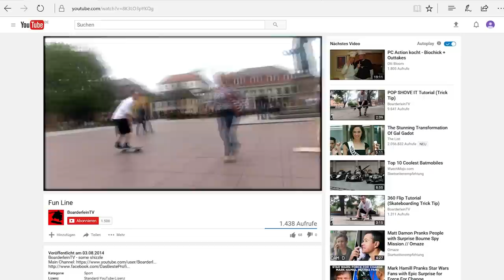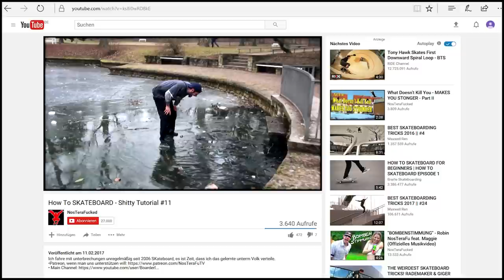Eine "Doku" über NosTeraFuTV.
Hier ein Ausschnitt. Heute und Morgen wird sie im lokalen Kino ausgestrahlt. Zusammen mit 4 weiteren. Lichthaus, 15 Uhr Sa/So. Wenn es gut läuft, kommt es noch öfter.